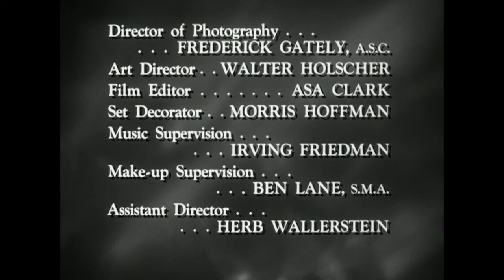Hazel | Hazel's Dog Days | S1EP14 FULL EPISODE | Classic Tv Rewind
From Season 1, Episode 14 'Hazel's Dog Days' - Harold finds a stray dog that he names, Smiley. Unfortunately, the rightful owners later come to the Baxter home to claim him and Hazel sets about trying to find a way for the dog to remain in the Baxter household.

ABOUT HAZEL: Shirley Booth won two Emmy Awards® for her leading role in this beloved series based on the cartoons in the Saturday Evening Post. The show centers around Hazel Burke (Booth), the live-in maid and housekeeper for the Baxter family. George Baxter (Don DeFore), a successful corporate lawyer, is always in control of everything at his office, but almost nothing at home. When he returns from the office at day's end to his wife Dorothy (Whitney Blake) and their son Harold (Bobby Buntrock), he enters the world of Hazel. Running the Baxter household more efficiently than George runs his office, Hazel is always right, knows exactly what needs doing, and pre-empts George's authority with alarming, though justified, regularity!